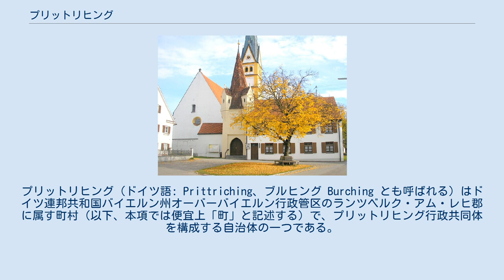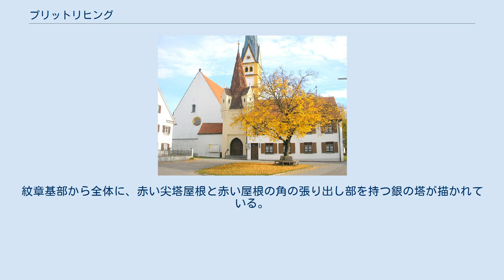プリットリヒング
プリットリヒング（ドイツ語: Prittriching、ブルヒング Burching とも呼ばれる）はドイツ連邦共和国バイエルン州オーバーバイエルン行政管区のランツベルク・アム・レヒ郡に属す町村（以下、本項では便宜上「町」と記述する）で、プリットリヒング行政共同体を構成する自治体の一つである。
 プリットリヒングはミュンヘン計画地域に位置する。
 プリットリヒングはバイエルン選帝侯領ミュンヘン会計局およびランツベルク地方裁判所に属した。
 連邦統計局によれば、ヴィンクル地区を含む2005年12月31日の人口は2,403人、2006年12月31日の人口は2,456人である。
 市の紋章にもなっているこの町の象徴的建造物である聖母教会とその楼門 町長はアレクサンダー・ディッチュ (Dorfgemeinschaft) である。
 図柄: 銀地と赤地に上下二分割。
紋章基部から全体に、赤い尖塔屋根と赤い屋根の角の張り出し部を持つ銀の塔が描かれている。